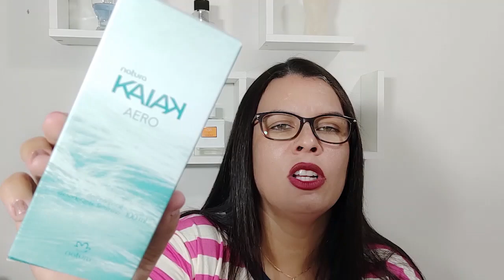TUDO NO PRECINHO TOP😱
E aí pessoal? Tudo bem com vocês? Eu espero que sim! Se vocês assim como eu gostam de uma promoção maravilhosa então assista até o final que irei contar os precinhos TOPS que eu encontrei!  Espero que gostem!